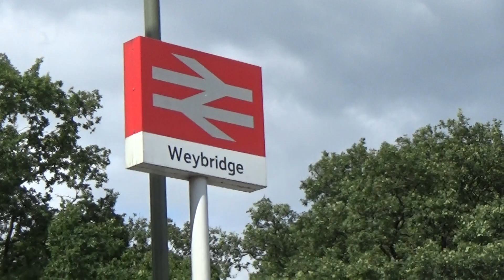Weybridge Station Sign 2019